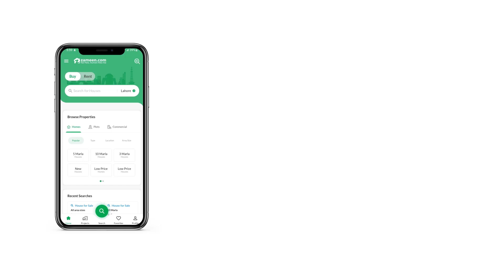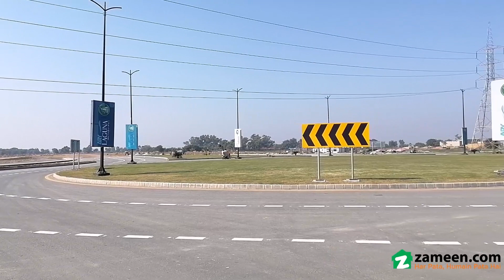5 MARLA RESIDENTIAL PLOT FOR SALE DEFENCE GUJRANWALA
DHA Gujranwala is a project based on progression, practicality and conventional living in the Golden Industrial Triangle. It provides returns for the general public and investors alike making economic prospects supremely favorable in the region by uplifting housing experiences and increasing value of land, substantially making it an ideal location for settlement and investment.